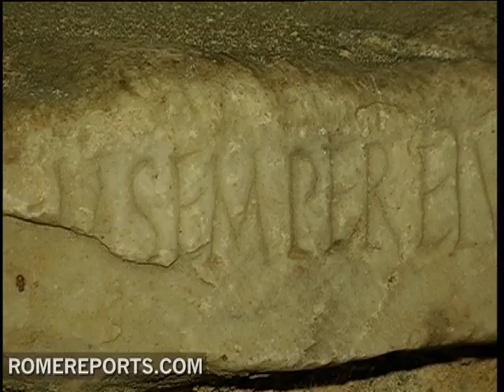St. Valentine's Catacombs in Rome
Behind this door lies the story of one of historys most famous saints, at least by name, St. Valentine. .